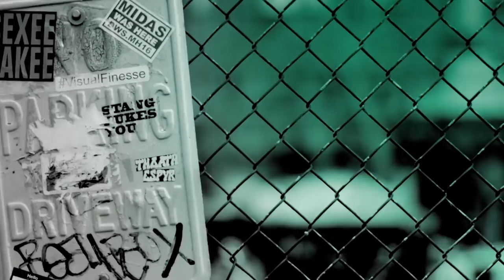Rita Moreno Talks Netflix's "One Day at a Time"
The Netflix series "One Day at a Time," is a reimagining of the Norman Lear classic, centering on a Cuban-American family. Our heroine is a recently separated, former military mom (Justina Machado) navigating a new single life while raising her radical teenaged daughter and socially adept tween son, with the “help” of her old school Cuban-born mom (Rita Moreno) and a friends-without-benefits building manager named Schneider.